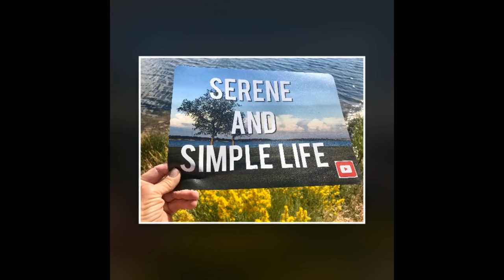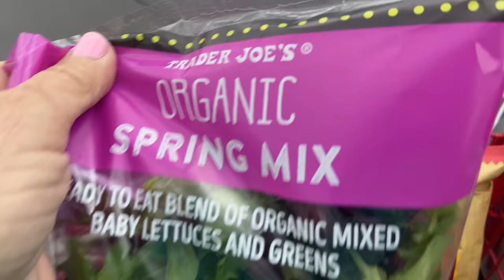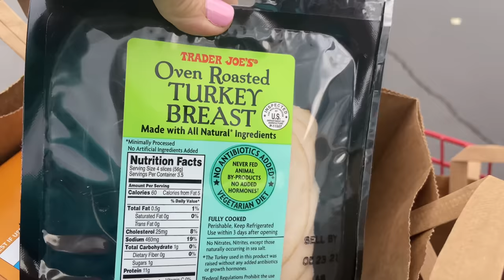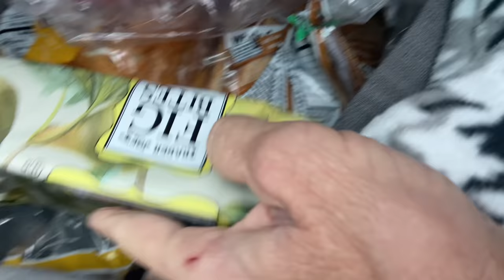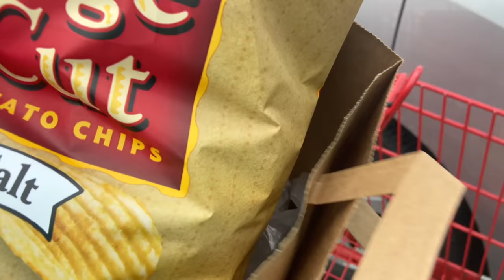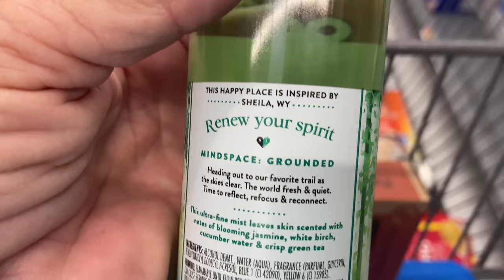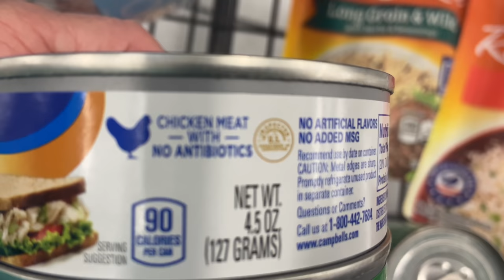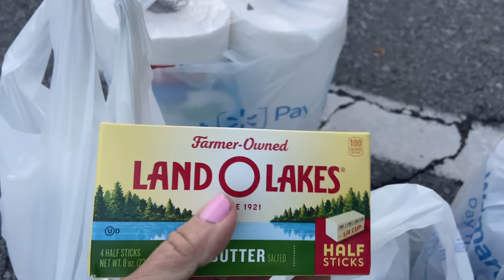Trader Joe’s haul before big Summer road trip begins + a few essentials from standby Walmart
After leaving the Bicentennial park in Franklin, TN I decide to go shop at an old favorite- Trader Joe’s. It was a favorite go-to for different kinds of meals when I lived in CA. I seem to  enjoy stalking up on both a few different lunches (usually cold) and snacks when I’m about to hit the road for a long road trip. Today is no different. I share my Trader Joe’s haul with you then wrap up the day at Walmart for a few other ‘essentials’. On down the road for a 14,000 mile road trip tomorrow. Hope you’ll join me! I’m going to stop and meet a few subscribers along the way!

They have been a tremendous help to continue to reach my goal to pay cash to build a tiny cabin. Though I am so grateful for the financial donations; I’m just as grateful for your prayers and support of my channel. Thank you all! You have a piece in my cabin, land and forever in my heart. Thank you.❤️

1. Click on link above for red bubble
2. Click on ‘shop’
3. 150+ products open up
4. Click on the photos and sayings you like
5. Scroll down to click on link to see what items the saying and photo you chose are available to be printed on

1. blessings in your day..joy in the journey
 2. ‘babbling brook’
3. gratitude changes everything
4. Faith over fear
5. live in the moment .. saying overlaid on photo backgrounds taken with my I phone from all over the country..

30 messages in a deck comes with a display stand.. many different themed collections to choose from